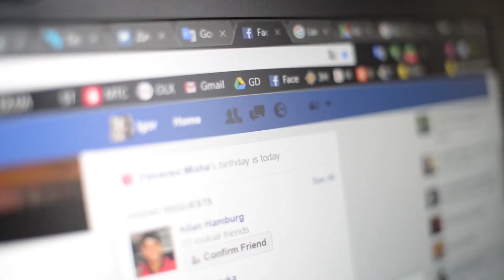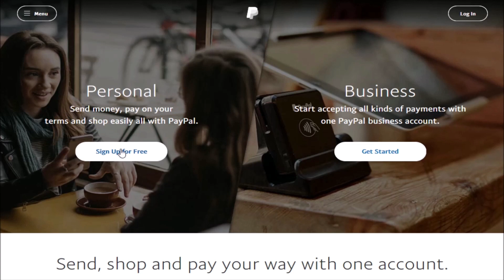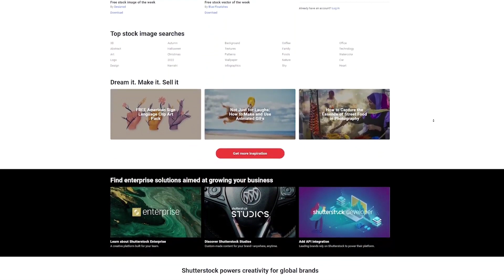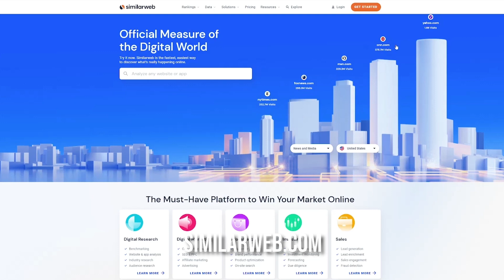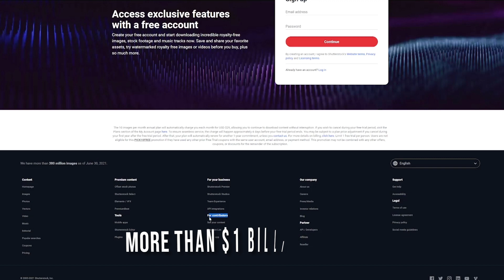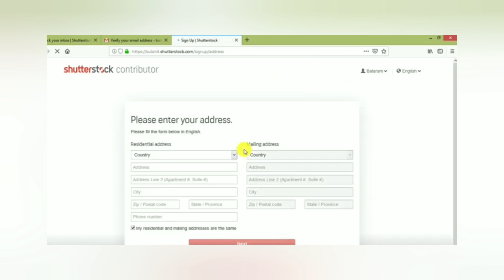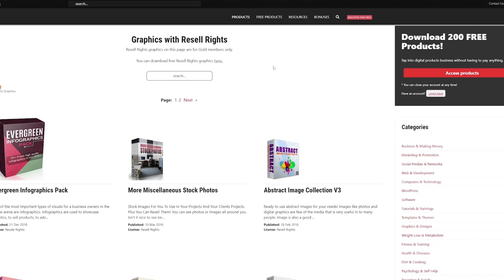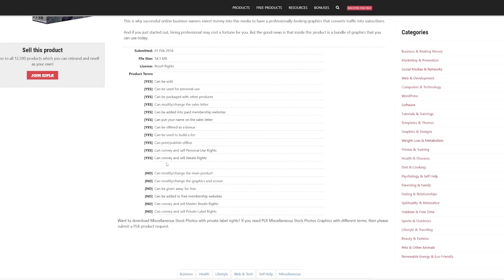How to Make Money watching videos 2023 ?- Business Startup 2023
The topic that we will be discussing today is Making money watching videos 2023.

Want to make real legit money just by watching your favourite Youtube videos?